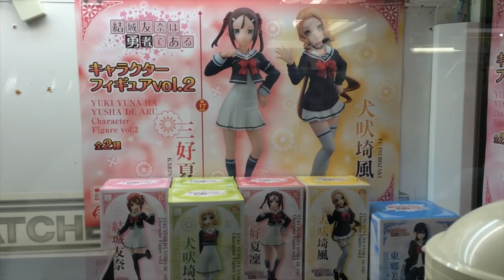【UFOキャッチャー】たった300円で景品ゲット！【クレーンゲーム】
クレーンゲームで、たった300円でフィギュアをゲットしました。

・挑戦したUFOキャッチャー
結城友奈は勇者である　キャラクターフィギュアvol.2　犬吠崎風

◆おるたなLINE@アカウント
ID：@ZWP6197M

出演：渋谷ジャパン
企画・編集：渋谷ジャパン

※ご連絡は下記アドレスよりお願い致します。